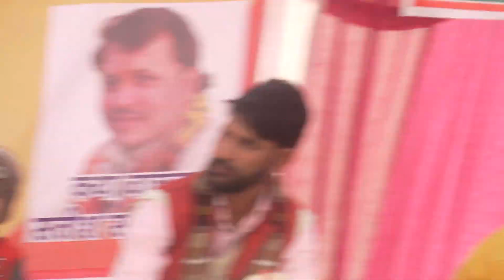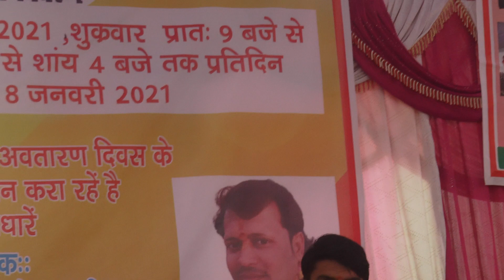कन्हैया के मथुरा गमन पर गोपिया कैसे ब मेरे करें विलाप कर रही है// पब्लिक के नहीं रुके आंसू